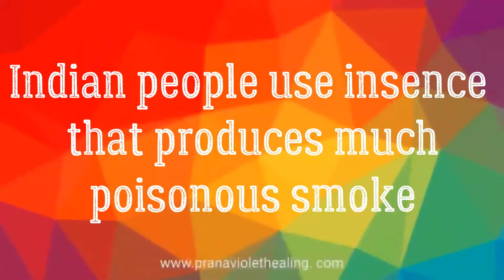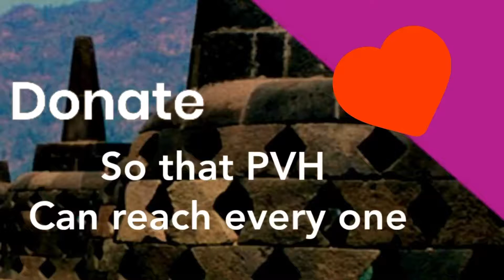Lung cancer can be caused from the incense's smoke and it is poisonous.